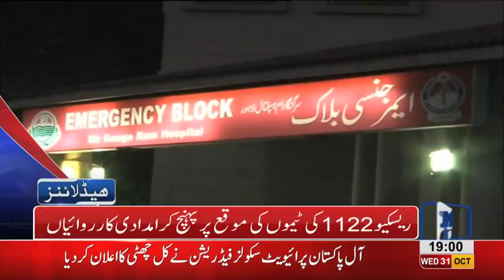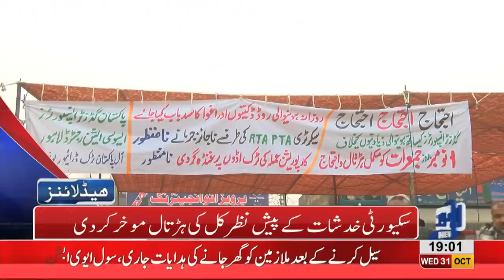07 PM Headlines Lahore News HD – 31 October 2018